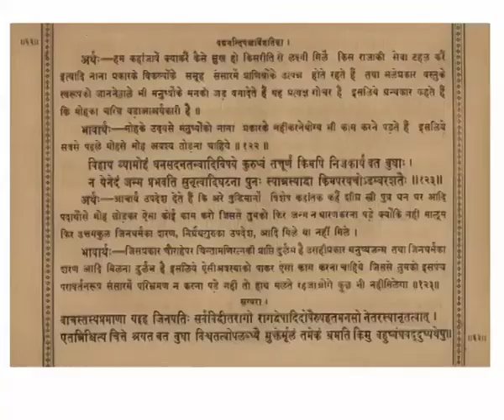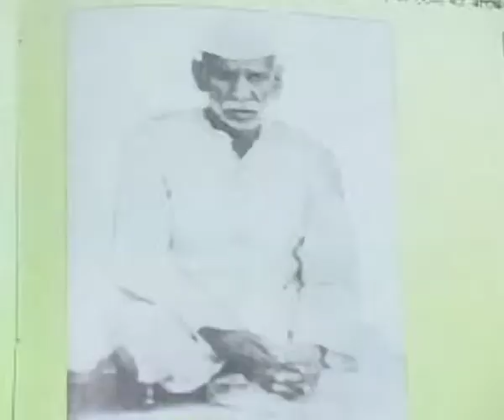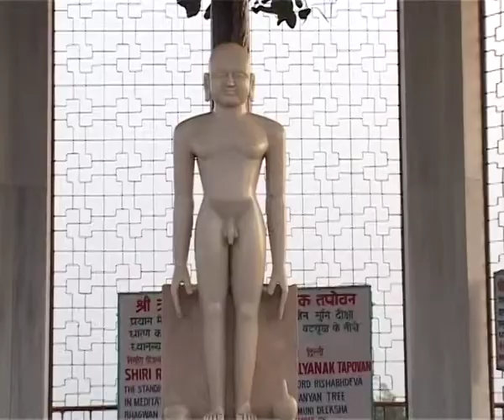PD P 1 C 1 Dharmopdeshmrat 1